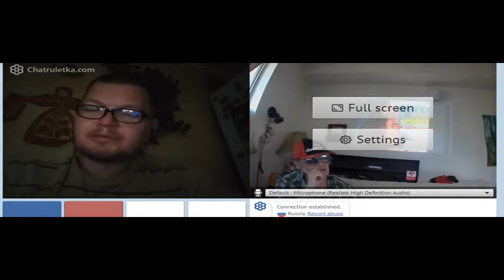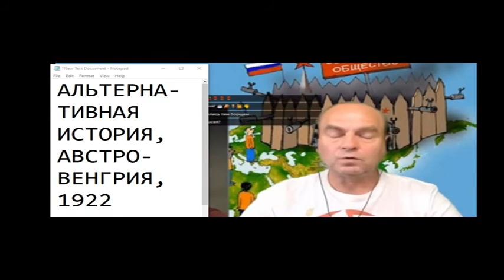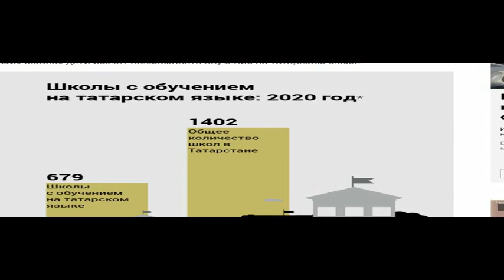ПЕРСПЕКТИВЫ ФРАГМЕНТАЦИИ (РАЗДЕЛА) УКРАИНЫ 13